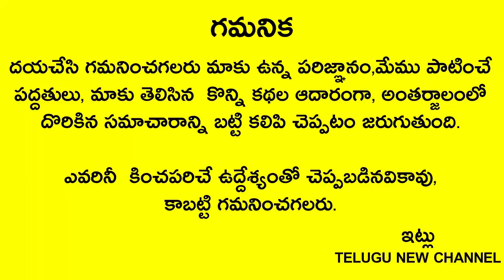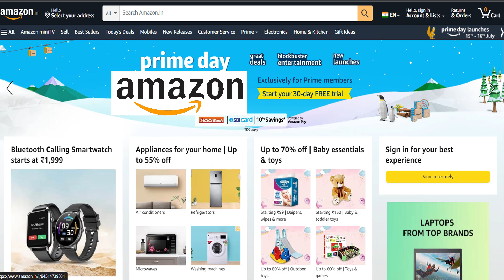కార్తీకమాసం స్పెషల్-కార్తీక పురాణం 11వ అధ్యాయం | Karthika Puranam Day 11 | Karthika puranam 11th day